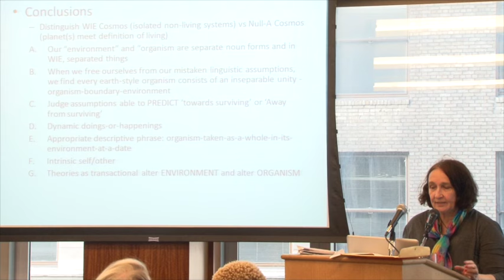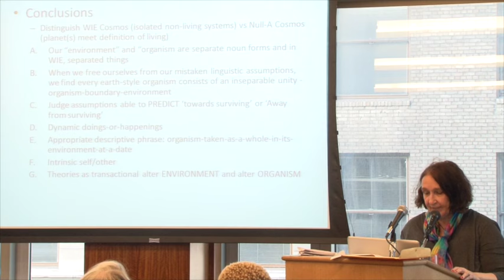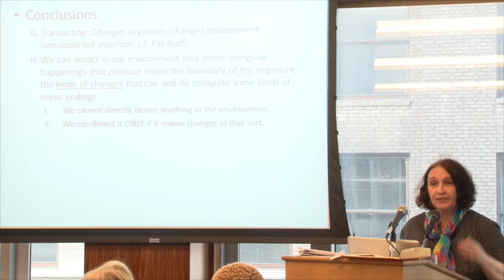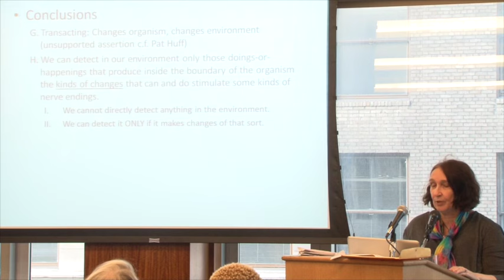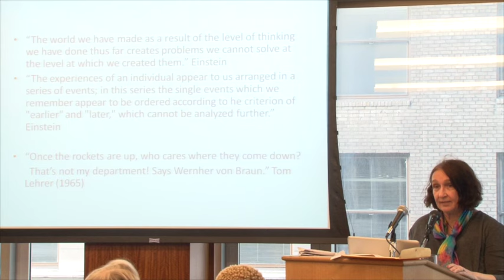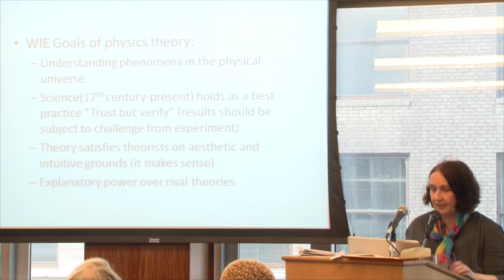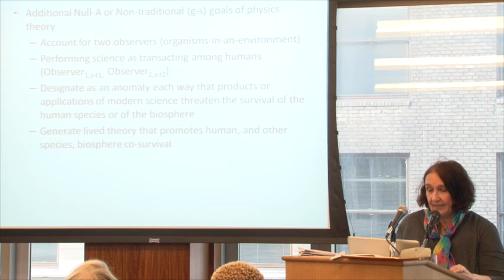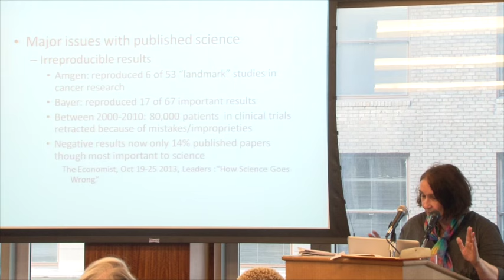Patricia Huff - "Heritage and Traditions—Part II"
Patricia Huff presents "Heritage and Traditions—Part II" as part of the "Teaching General Semantics" panel.

Presented at the 61st Alfred Korzybski Memorial Lecture & 2-Day General Semantics Symposium, sponsored by the Institute of General Semantics at the Princeton Club in New York City, Sunday, October 27, 2013.